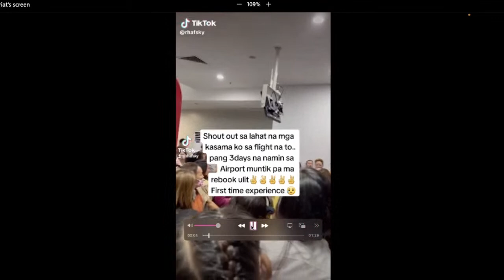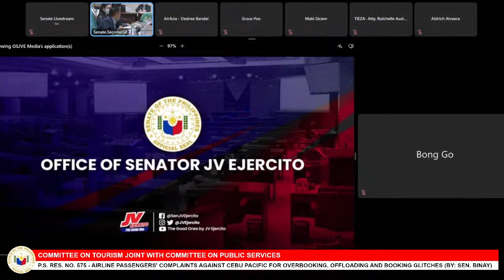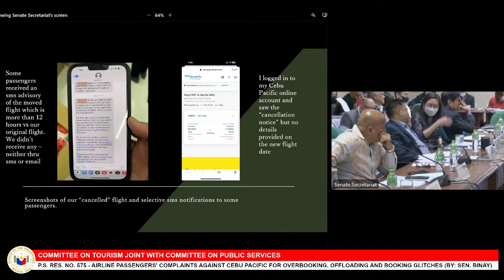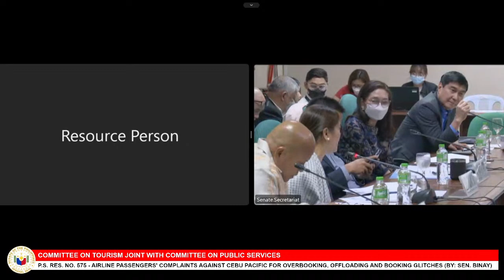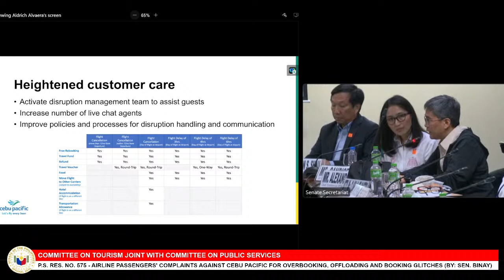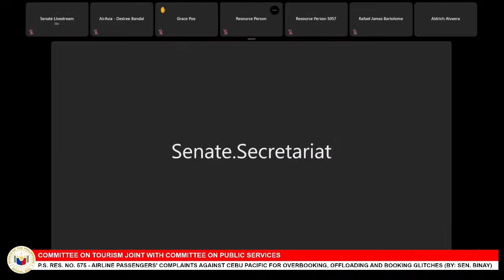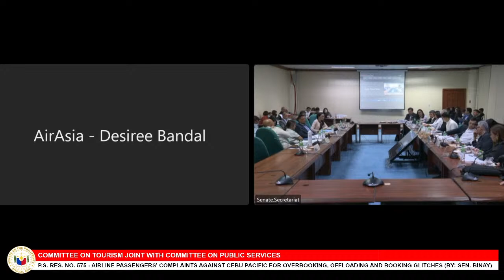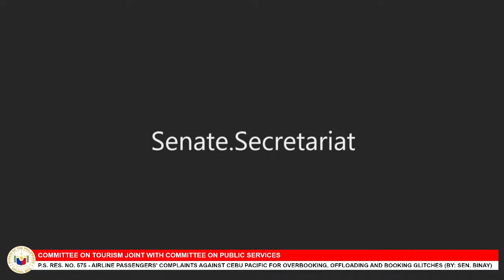Committee on Tourism (June 21, 2023)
Agenda: P.S. Res. No. 575 - Airline Passengers' Complaints Against Cebu Pacific For Overbooking, Offloading and Booking Glitches (By: Sen. Binay)